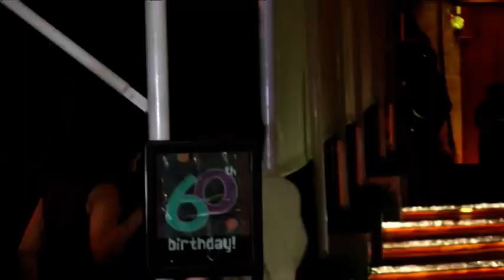Rishi Kapoor and many other celebs at Rima Jain's birthday bash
To join in the celebrations, the who’s who of Bollywood landed at the party; everyone from the Bachchans to the Ambanis to the whole Kapoor khandan (including the very regal Kareena and Saif Ali Khan) were seen at Amadeus in Nariman Point, Mumbai. rishikapoor neetukapoor rimajain amitabhbachchan kareenakapoorkhan saifalikhan bollywoodclassics bollywooduncut viralbhayani @viralbhayani